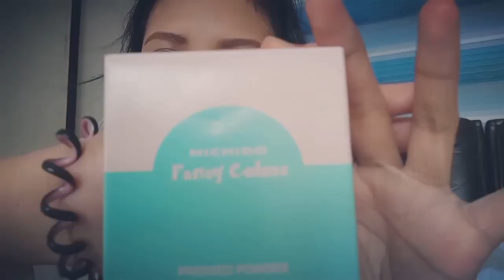Daily routine makeup/under 1000 pesos makeup/mura at affordable makeup/ College makeup routine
Maybeline hyper curl,
Nichido liquid eyeliner
Nichido fancy powder
Ponds daily cream
Maxipeel sun protection ceeam
Maxipeel moisturizer
Maybeline sensational liptint
Bb cream crayons
Eyebrow pencil 10 pesos only

Paano maging fresh looking..